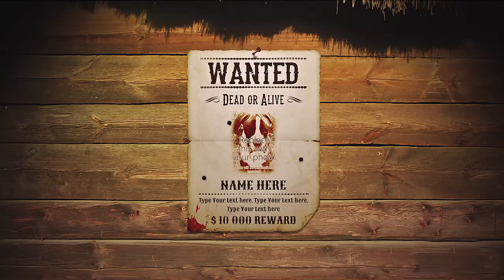Western Most Wanted Poster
Hello.

This is 15 secound After Effects CS5 + Template project.
All popular sizes up to 1920x1080.
No additional plugin required. Easy to use. Tutorial is included for your convenience. Music and Sound effects includes.